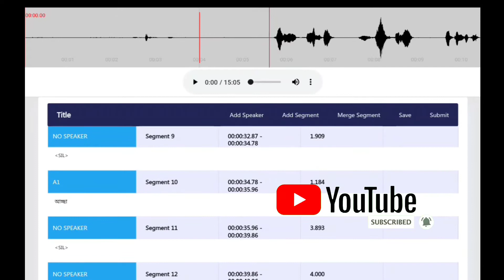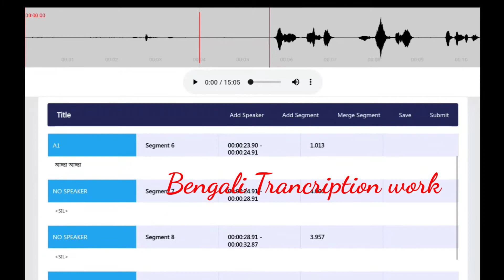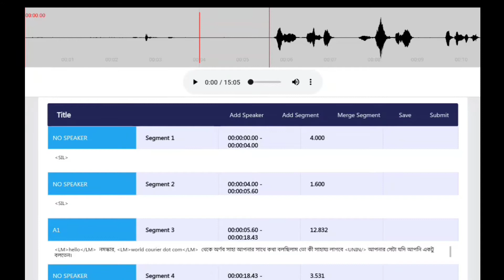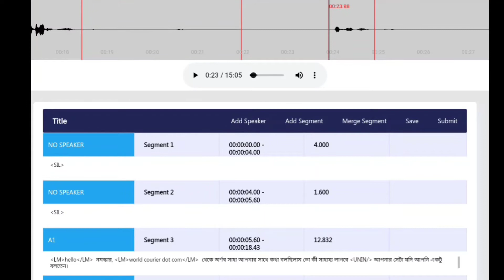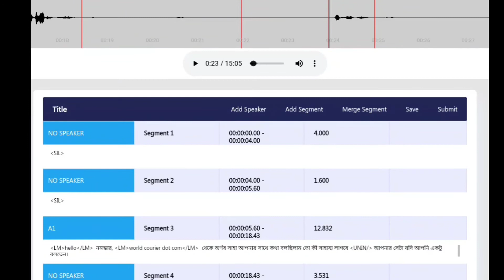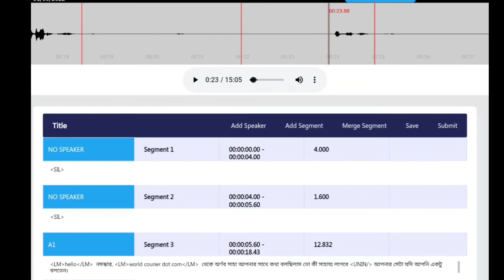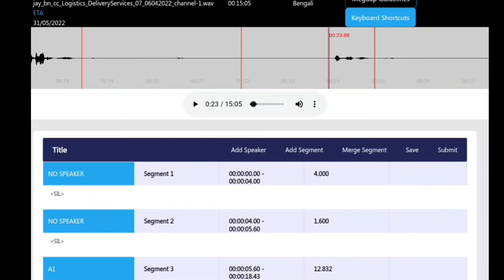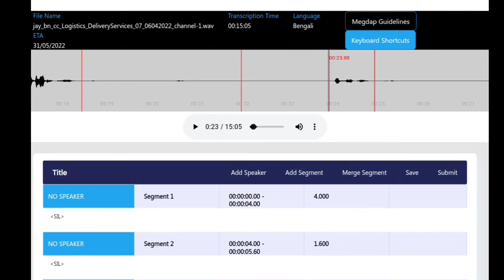Bangla Trancription jobs| Work from Home| Apply Now•| Smart Future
This is Bengali typing Trancription jobs. Anyone can apply. candidates must have good typing speed in Bengali,Need own laptop/ desktop with stable internet connection.

Now Send cv @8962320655( only serious candidate).

Bangla typing job

Facebook Instagram Video Quality check job